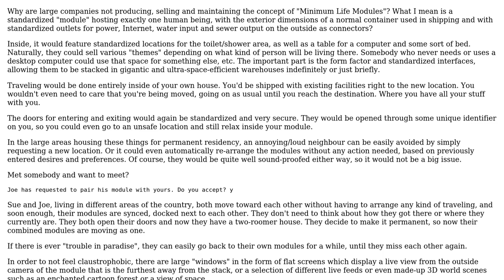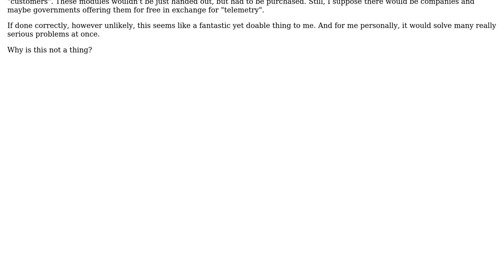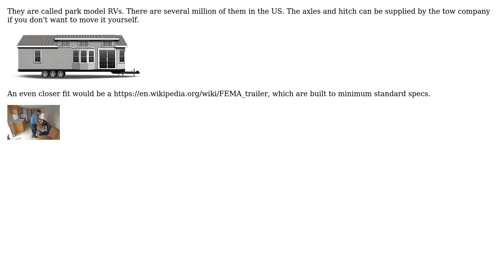Why isn't there yet such a thing as a "Minimum Life Module" standard and concept deployed?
Engineering: Why isn't there yet such a thing as a "Minimum Life Module" standard and concept deployed?

With thanks & praise to God, and with thanks to the many people who have made this project possible! | Content (except music & images) licensed under CC BY-SA | Music | Images & others | With thanks to user T L user Phil Sweet and the Stack Exchange Network Trademarks are property of their respective owners. You are responsible for your own actions.